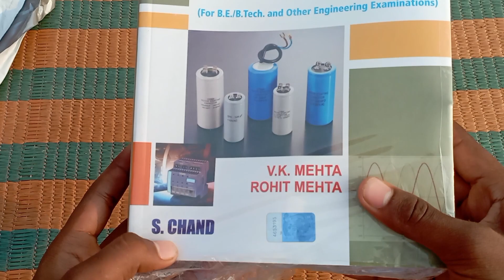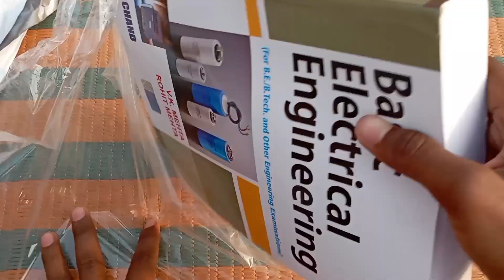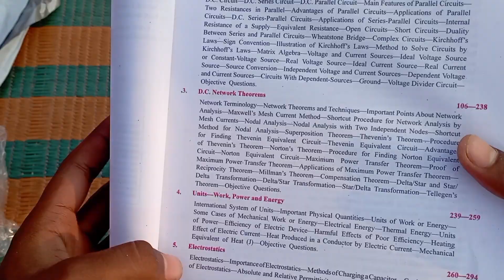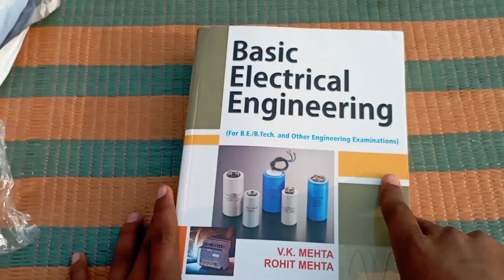UPPCL Basic Electrical Engineering Book full Review#sscje